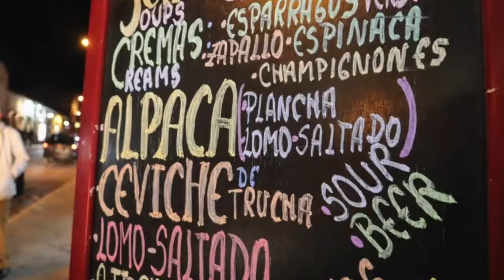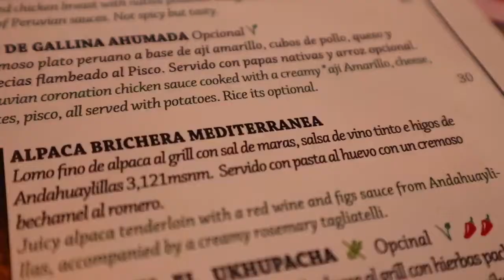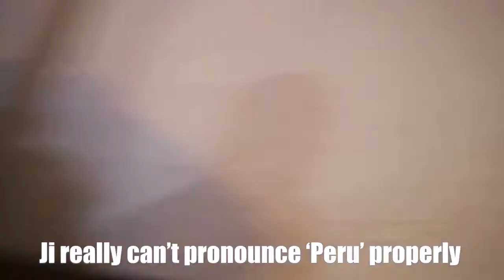Peruvian food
On behalf of the Comfort Tour Channel, many greetings and congratulations. Everyone loves to travel. That’s why People go out for travel when they get a chance. Sometimes in their own country or in another country. If this trip is not easy and comfortable then travel is not fun. A comfortable trip can be arranged with the right direction .This is a video about traveling to Peru. With this video, travelers can easily reach their destination. Which will increase their interest in travel.
cusco peru
cusco peru food
cusco peru travel vlog
cusco travel
Food videos
Food vlog
Guide machu picchu
Guide peru
Inca peru
Lima peru
Machu picchu
machu picchu tour
machu picchu travel
machu picchu video
machu pichu
peru food
Peru machu picchu
peru tourism
Peru travel
Peru travel guide
Peru visit
Peruvian food gordon ramsay
Peruvian food reaction
Peruvian food tour
Peruvian street food
Places to visit in peru
Street food
Things to do in peru